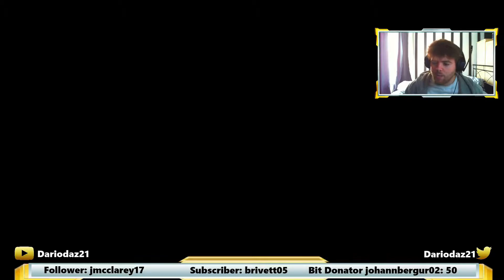1 MILLION COIN ICON PACKED! BABY ICON PACK #3! FIFA21 ULTIMATE TEAM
Fifa 21, Ultimate team, 81+, Double, Upgrade, SBC, Pack, Pack Opening, Current TOTW, TOTW, SBC Packs
Socials:
Fifa 21, Ultimate team, Base Icon, SBC, Upgrade, Pack, Insane Icon, Insane Pack Opening, Black Friday, Packs